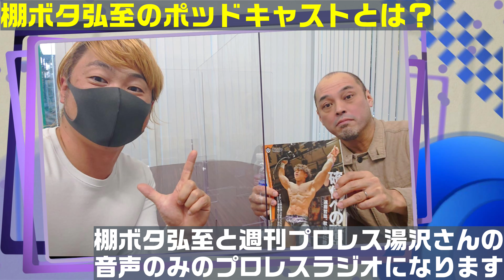【音声のみ】#52 2020年総集編。東京女子プロレスが年間一位！棚橋弘至さんが年間二位！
棚ボタ弘至のPodcast。週刊プロレスの湯沢さんとプロレスの話をするラジオになります。

週刊お笑いプロレスは棚ボタ弘至が編集長のチャンネル。ラジオ、試合動画、プロレスの企画などあげていきます。

鳥取だらずプロレス所属としてプロレスの試合もさせて頂いております。

棚橋弘至ならぬ棚ボタ弘至
宮原健斗ならぬ宮原検討中
紅夜叉ならぬ売れない夜叉
ショーフナキならぬワイドショーフナキ

などなどレパートリーあります。

YouTuberとしてまだまだですが頑張っていきたいので、良かったら応援宜しくお願いします。欲しいものリスト↓

棚ボタ弘至(岩ちゃん)のSNS

サブチャンネルたくさんありますので、好きなジャンルありましたら宜しくお願いします。